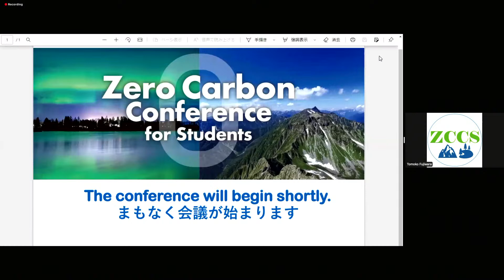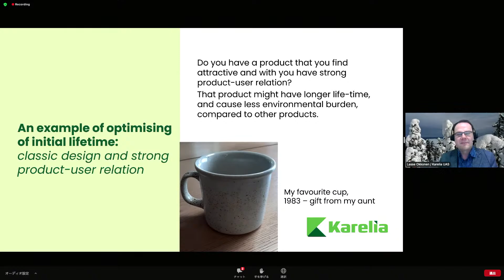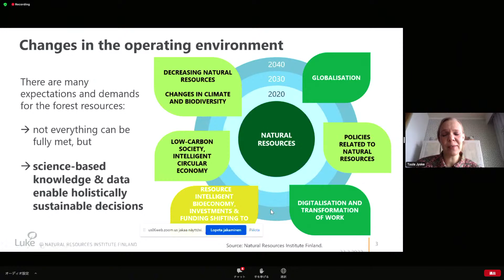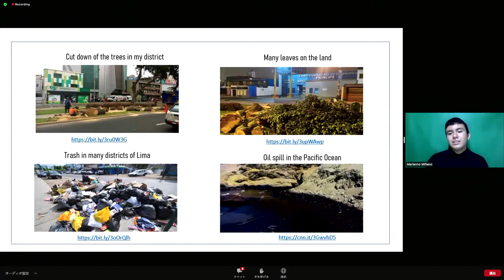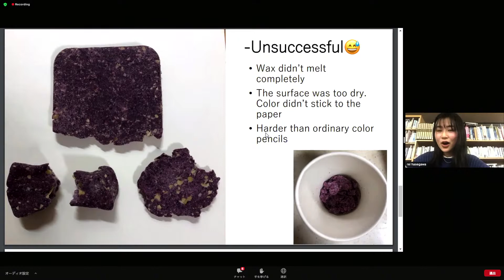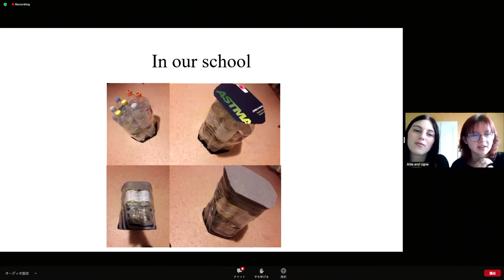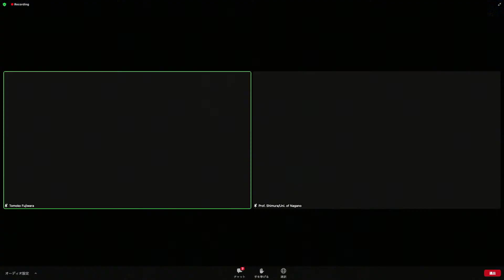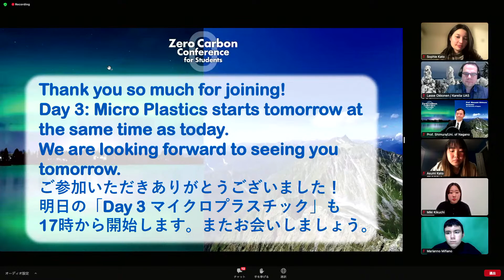2022 Zero Carbon Conference for Students - Circular Economy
Programme of the day:
Instructions for Padlet
Circular Economy and EcoDesign Strategies
Lasse Okkonen, Principal lecturer, Karelia University of Applied Sciences, Finland
Hakuba and circular economy
Sophie Kato, Hakuba Village Councilor/Café Owner
Functional material solutions – towards sustainable world
Tuula Jyske, Research Manager, Natural Resource Institute Finland, Finland
My homemade compost bin
Marianno Stephanno Jhossue Miñano Amesquita, student, Perú
Find a new value of food
Rei Hasegawa, student, Japan
Reducing the use of plastics
Ugnė Jankauskaitė and Aida Kuokštytė, students, Lithuania
You can make changes
Miki Kikuchi, student, Japan
Ethiteria
Asumi Kato, student, Japan
Discussion
Wrap up
Closing